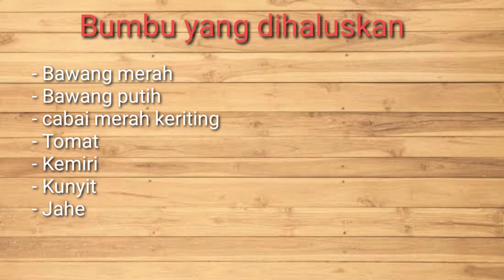CARA MEMASAK IKAN PESMOL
Bismillah...

cara memasak pesmol ikan...

bahan - bahan :
- 500 gr ikan (aq pakai bawal)
- 1 bh wortel
- 1 bh ketimun
- 15 bh cabai rawit merah
- 2 lbr daun salam
- 2 batang sereh (geprek)
- 1 ruas lengkuas (geprek)
- 1/2 Sdm garam
- 1/4 Sdm gula pasir
- 1/4 Sdm kaldu bubuk

Bumbu halus :
- 10 butir bawang merah
- 5 siung bawang putih
- 5 cabai merah keriting
- 6 butir kemiri
- 1 ruas jahe
- 1 ruas kunyit
- 1/4 bh Tomat

Untuk cara membuatnya, ditonton Video nya sampai habis ya...

Terimakasih
resep masakan umi